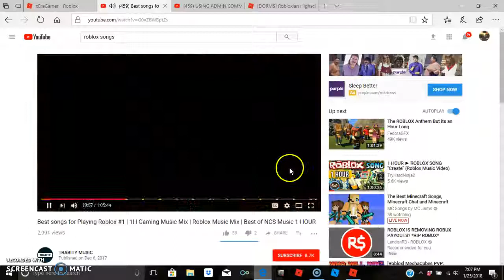Playing with bill on robloxian highschool!